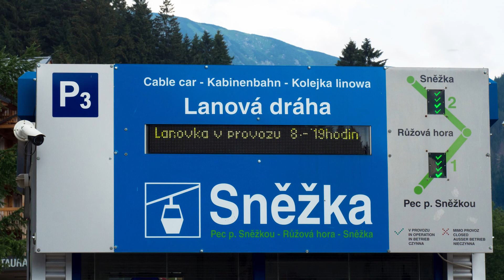16 juli 2021 Janské Lázne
Trektocht met de camper door Duitsland en Tsjechië in de zomer van 2021